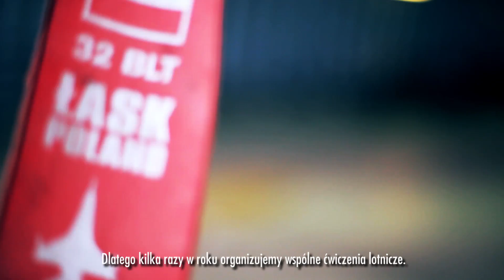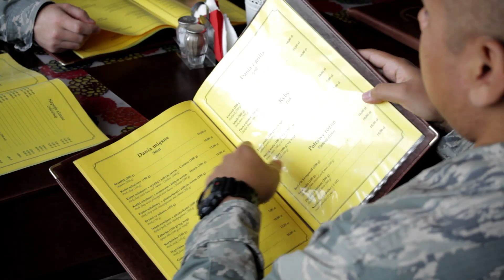Silniejsi Razem - dzień z życia amerykańskiego lotnika w Polsce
Amerykańscy lotnicy stacjonują w 32 bazie Lotnictwa Taktycznego w Łasku koło Łodzi od listopada 2012 roku. Zobaczcie, co robią na co dzień, jak współpracują z żołnierzami z Polskich Sił Powietrznych. Pokażemy także, co w Polsce podoba im sie najbardziej i jak spędzają swój wolny czas.

"Stronger Together: A Day in the Life of an American Airman in Poland."
U.S. Airmen have been stationed at the 32nd air base in Łask near Łódź since November 2012. Find out what they do every day, how they cooperate with members of Poland's Air Force, and how they are enjoying life in Poland  in this video from the U.S. Embassy.